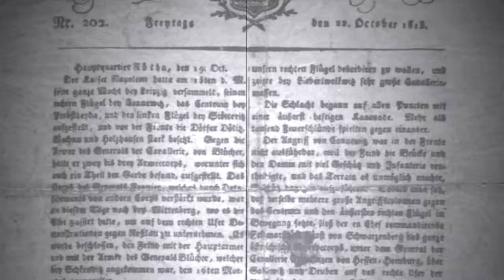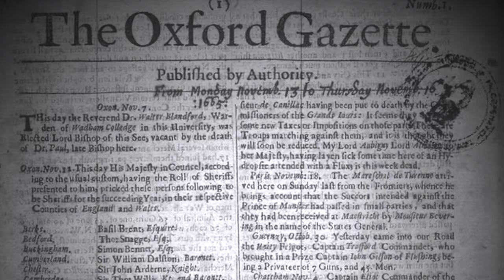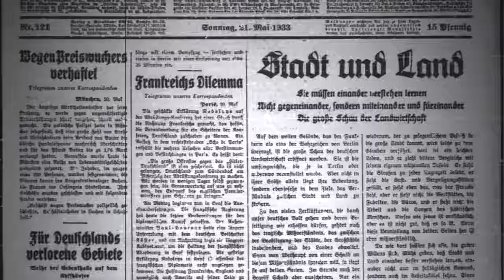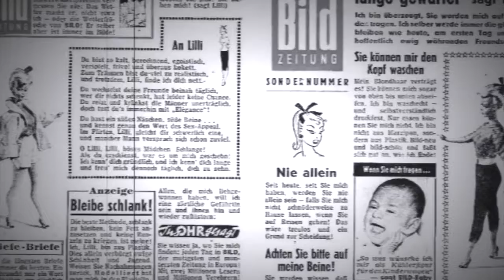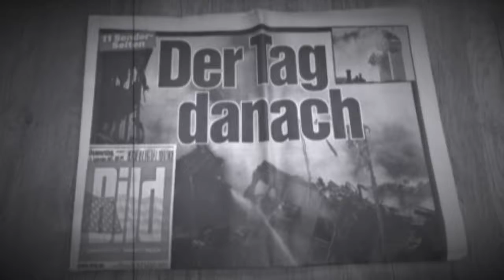ALEMANIA - ANDREA DE LA ROSA